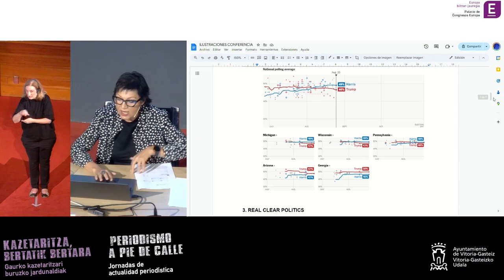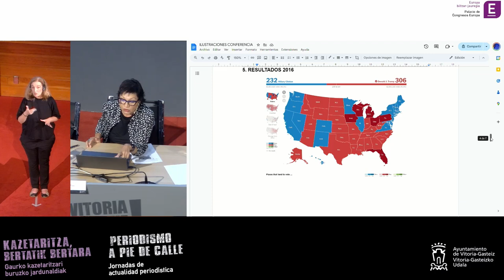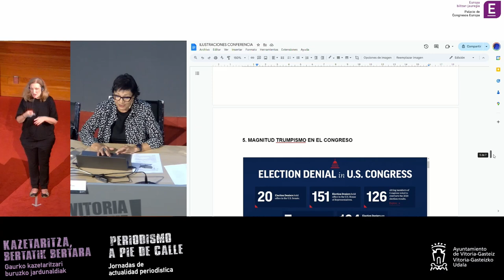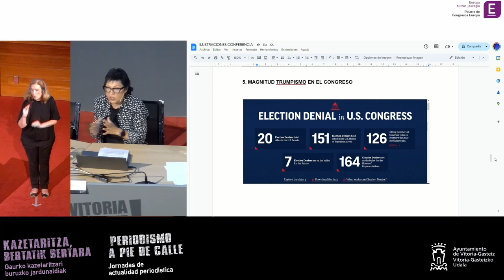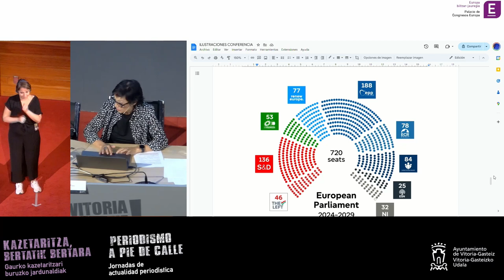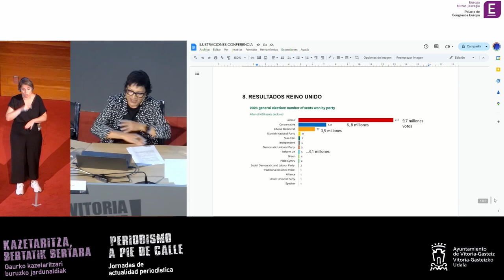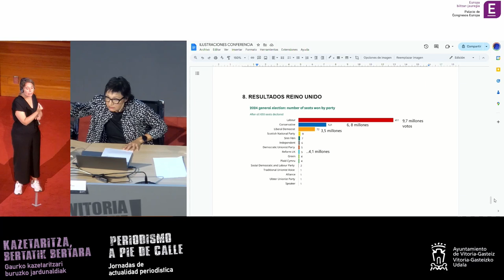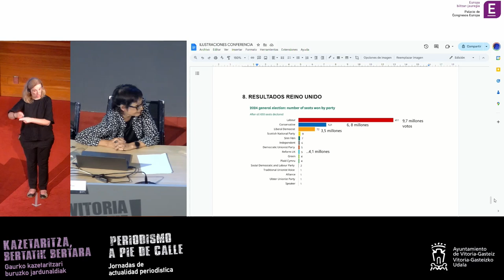Estados Unidos y Europa en un año electoral y bélico - Anna Bosch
Anna Boschen hitzaldia.
Kontinente Zaharrean gerra bat dugun honetan, eskuin nazionalista eta populistak hauspotzen ari gara. Superpotentzia amerikarrak, berriz, Joe Biden (?) eta Donald Trump artean hautatu beharrean izango da udazkenean. Europaren eta Estatu Batuen egungo egoera aztertuko dugu, aintzat hartuta urte oso berezia dela aurtengoa, gatazka armatuek eta nazioarteko ordenaren etorkizuna baldintzatuko duten hauteskunde garrantzitsuak baititugu.

Conferencia a cargo de Anna Bosch.
El Viejo Continente aúpa a las derechas nacionalistas y populistas con una guerra en sus fronteras, mientras la superpotencia americana elegirá en otoño entre Joe Biden (?) y Donald Trump. Analizamos la actualidad de Europa y de EE UU en un año marcado por conflictos armados y citas electorales claves que condicionarán el futuro del orden internacional.